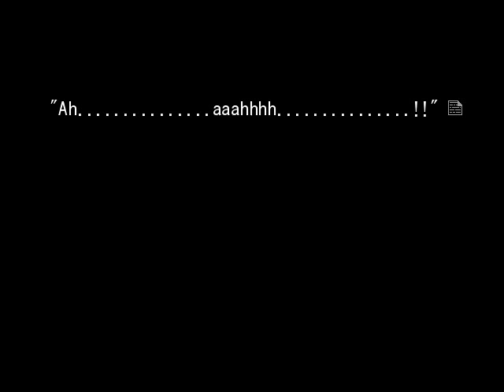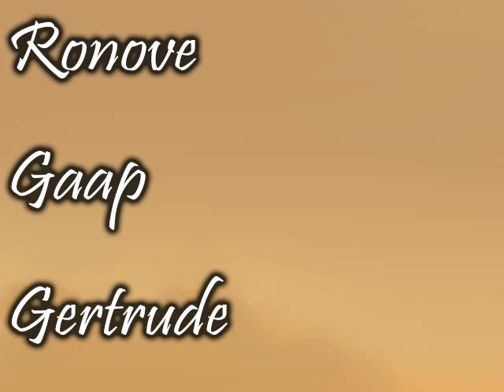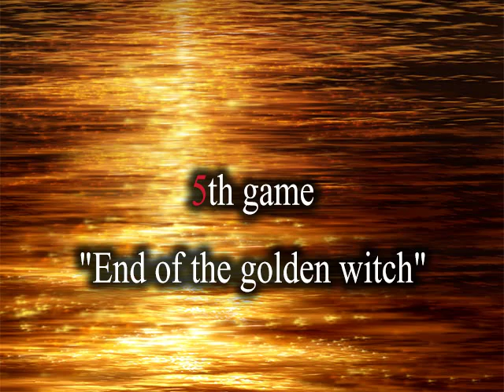EPISODE 5 END PT2